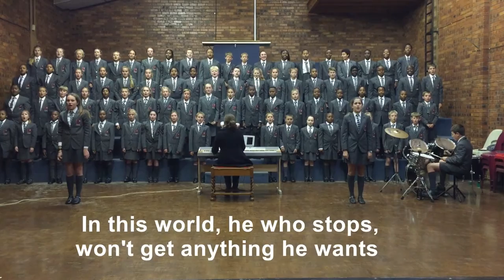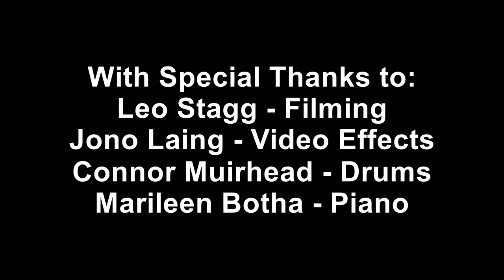Clifton Prep School - Fire - Original by Gavin Degraw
Clifton Prep School Nottingham Road singing Fire - Original by Gavin Degraw
This is in preparation for the Woolworths Competition in Johannesburg.